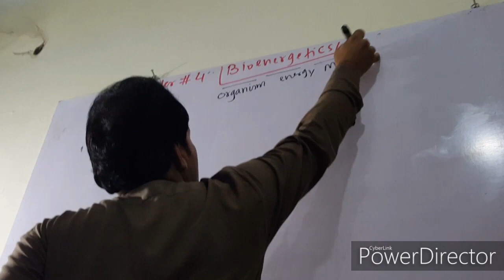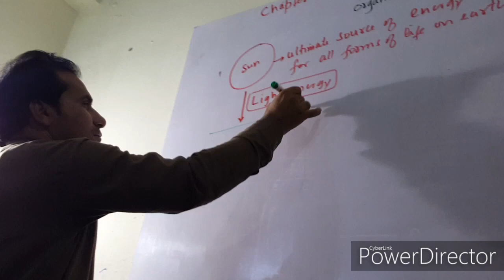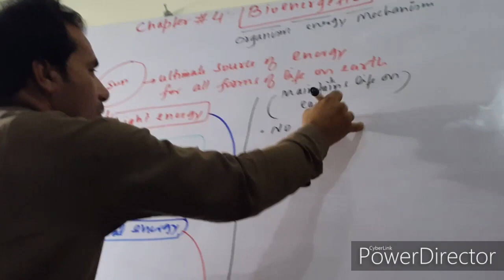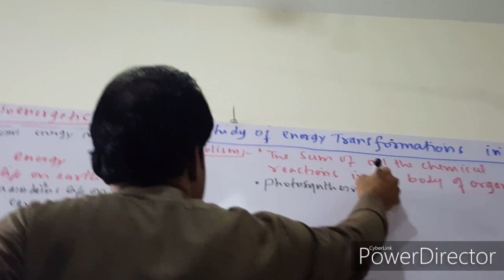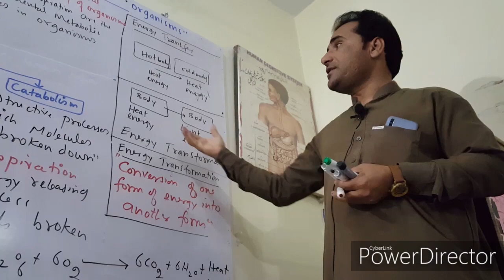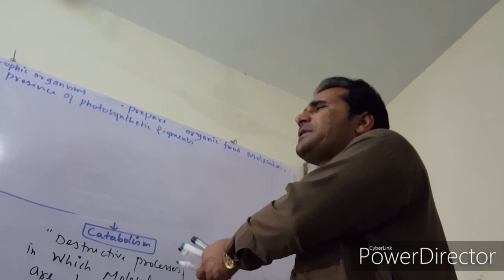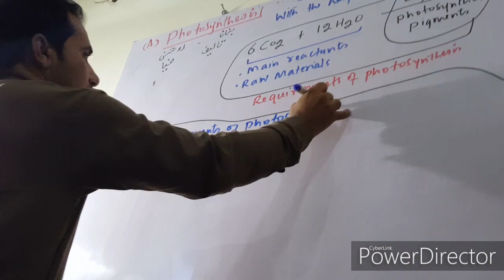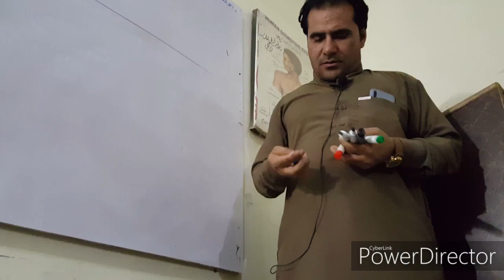chapter 4 Lecture 1